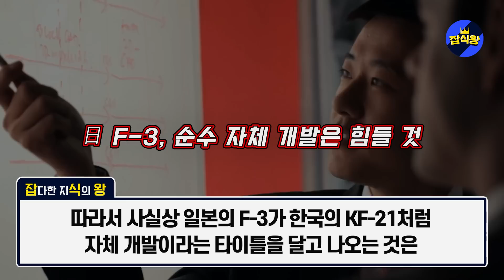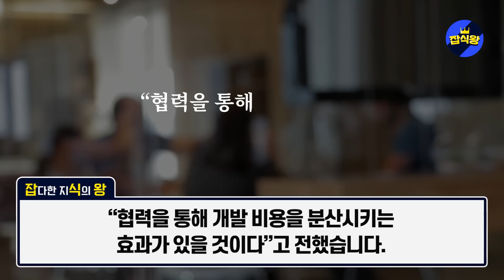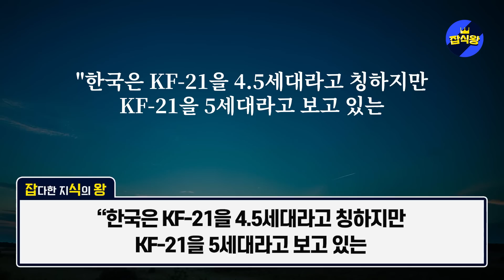일본 "한국은 너무 겸손하다" 6세대 전투기 만든다던 일본 대참사 발생